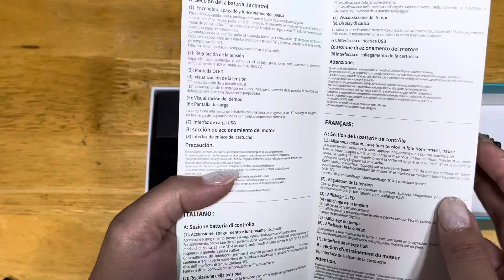ASMR Unboxing Mast P20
Here is an ASMR unboxing of the NEW Mast P20. Turn the volume up! I can’t wait to test this out!